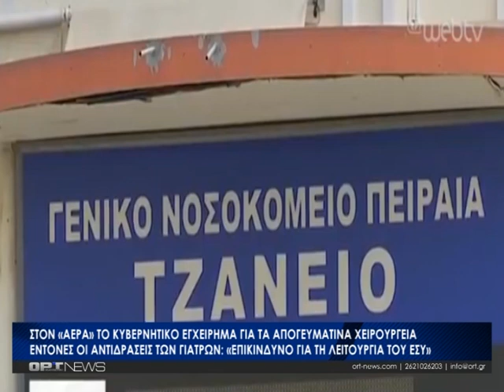«Τα απογευματινά χειρουργεία θα είναι δύσκολο να λειτουργήσουν»